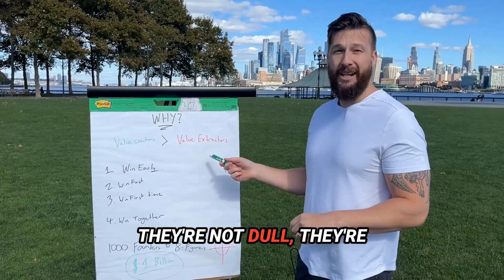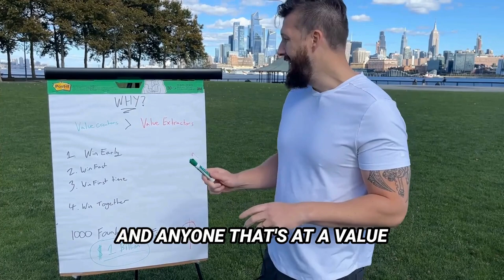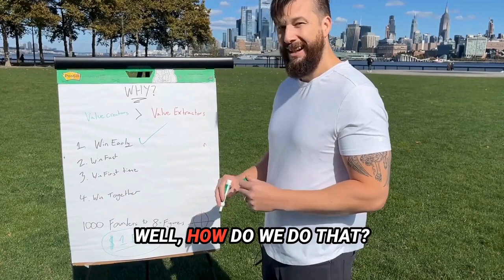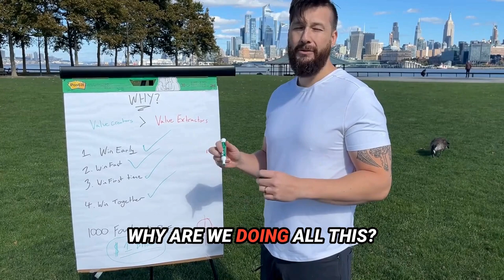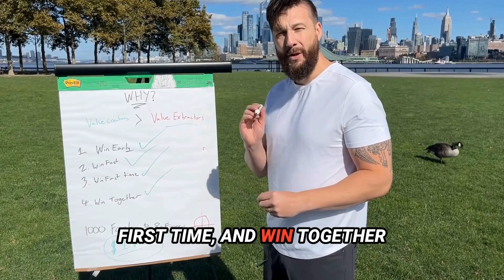These 4 things are getting founders to 8-figures in 2024 and 2025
If you're new to this channel my name is Tom Moore. I built a tech company to $38 million in annual recurring revenue and 600 people using B2B partnerships before getting knocked out and shorted $60 million by VC's that wanted to steal the company. I'm out for revenge. I started CounterpartOS to beat the value extractors and help founders grow their businesses to 8-figures using Counterparts without getting killed in the process.

We want founders to win.

Why?

They're not dull, and they shape the future. Monopolies are currently beating them.

There are 4 wins you need to get as a founder to do 8-figure partnership deals.

We structure our process and values around it:

1:22 Win Early
2:00 Win Fast
2:31 Win the First Time
3:11 Win Together

If you lock in these values you will be able to grow revenue and escape the matrix.